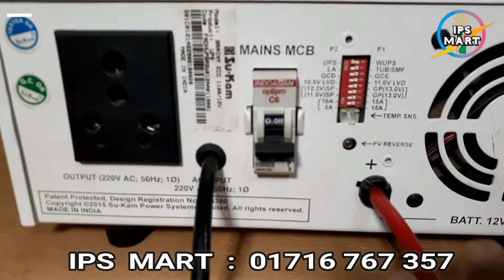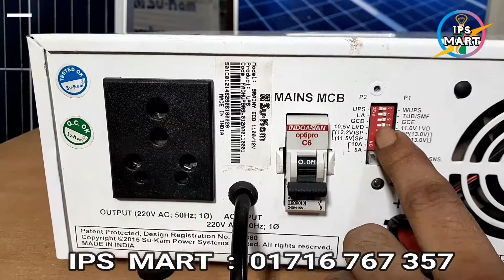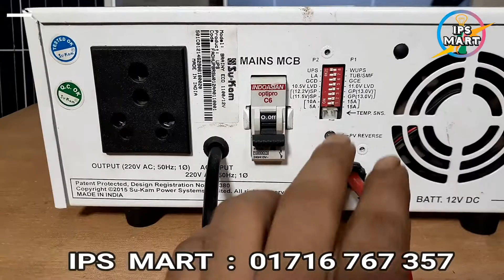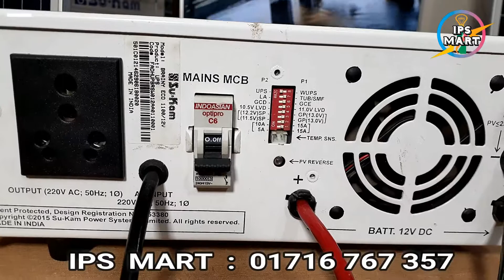Sukam Solar IPS এর ডিপ সুইস সেটিং বাংলায়। Best Solar IPS In Bangladesh Sukam Solar IPS Luminous NxG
যারা Sukam Solar IPS ব্যাবহার করেন। দেখে নিন আপনার সুকাম সোলার আইপিএস এর পিছনের ডিপ সুইস সেটিং ঠিক আছে কিনা। এই সেটিং যদি একুরেট না হয় তাইলে আপনার বিদ্যুৎ বিল কমবে না, বা কম আসবে না। কারন সেটিং ঠিক না হলে মেসিন সোলার ইউজ না করে গ্রিড এর বিদ্যুৎ ব্যাবহার করে। তাই এই সেটিং যদি আপনি না বুজেন তাইলে এই ভিডিওটা শেষ পর্যন্ত দেখেন।

Sukam Solar IPS ব্যাবহার করুন। বিদ্যুৎ বিল ৫০% কমিয়ে নিন।